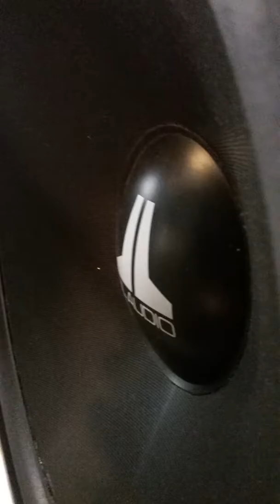JL Audio 15w0-8 (break in surrounds)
This vid was made using the used computer pc. Trying to break in the new surrounds. They sound amazing but if i give it to much power it shuts down the pc power supply. But did some flexing and they sound amazing but they are gonna need a nice box for there home these were thrown together for testing and breaking in.